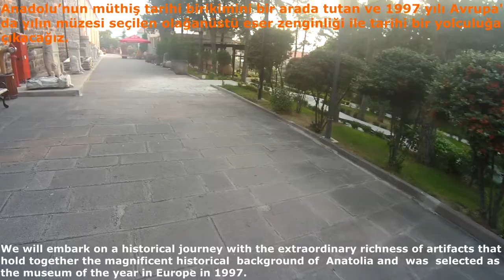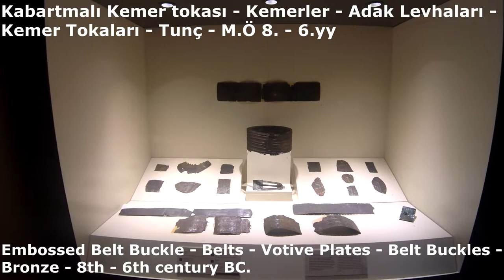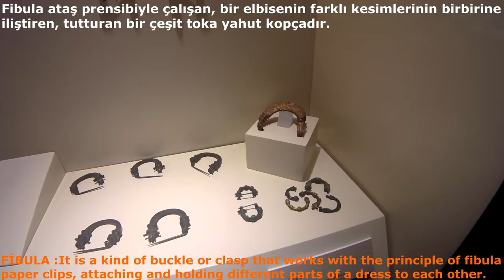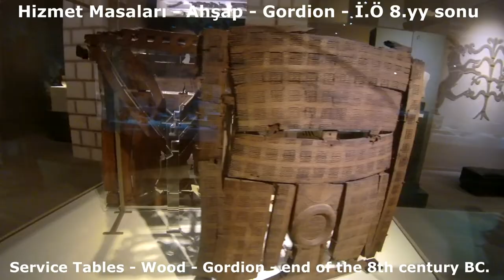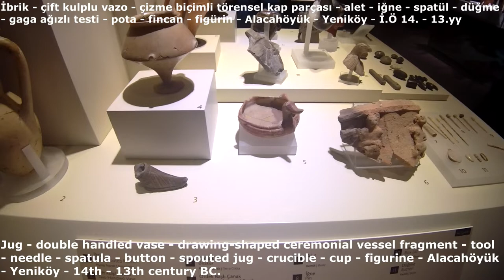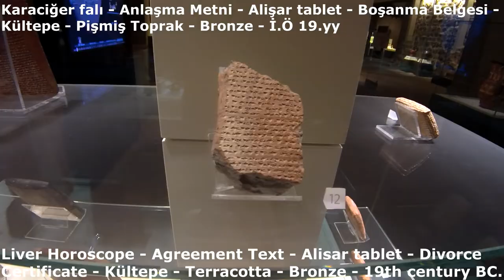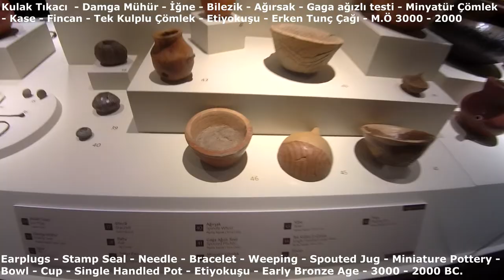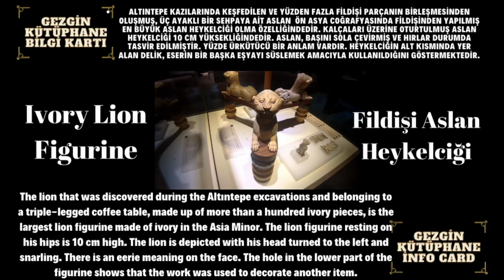ANADOLU MEDENİYETLERİ MÜZESİ - THE MUSEUM OF ANATOLİAN CİVİLİZATİONS - ANKARA / TURKEY - 1.BÖLÜM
► Anadolu Medeniyetleri Müzesi, Ankara'nın Altındağ ilçesinin Ulus semtinde bulunan tarih ve arkeoloji müzesidir. Müzede, Anadolu'nun arkeolojik eserleri kronolojik olarak sergilenmektedir. Müze, Ankara Kalesi’nin dış duvarının güneydoğu kıyısında, yeni işlev verilerek düzenlenmiş iki Osmanlı yapısında yer alır.Tarihi yapıları, köklü geçmişi ile bugünlere gelen Anadolu Medeniyetleri Müzesi 19 Nisan 1997 tarihinde İsviçre'nin Lozan kentinde 68 Müze arasında birinci seçilerek "Avrupa'da Yılın Müzesi" unvanını elde etmiştir.
► ►► ►► ►► ►► ►► ► ENGLİSH ► ►► ►► ►► ►► ►► ►
► The Museum of Anatolian Civilizations is a history and archeology museum located in the Ulus district of Ankara's Altındağ district. The archaeological artifacts of Anatolia are displayed chronologically in the museum. The museum is located on the southeast bank of the outer wall of the Ankara Castle, in two Ottoman structures that have been arranged with a new function.The Museum of Anatolian Civilizations, which has come to this day with its historical buildings and deep-rooted history, was chosen as the "Museum of the Year in Europe" on 19 April 1997 in Lausanne, Switzerland.
► ►Kanalımızda seyredeceğiniz tüm videolar , seyahate çıkmadan önce sizlere  rehber olabilmesi adına yayınlanmaktadır.Şimdiden iyi gezmeler.
► ►All the videos you will watch on our channel are published in order to be able to guide you before going on a trip.
► ► ►Diğer gezi videolarımız için takipte kalın.► ► ►